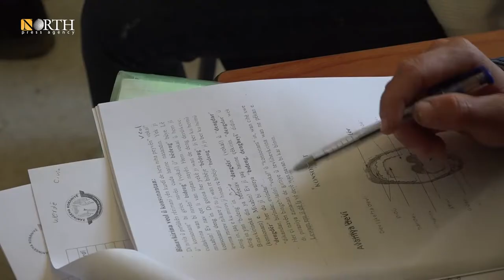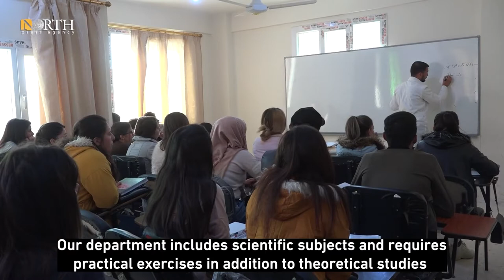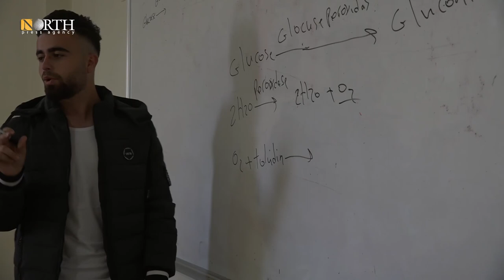Kobani University lacks adequate buildings for new departments – North Press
Buildings, labs and dormitories are the most needed elements for the University of Kobani, north Syria, after it opened new departments this year. AANES ISIS @SDCPress